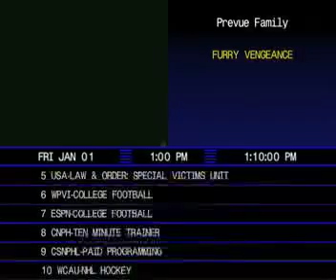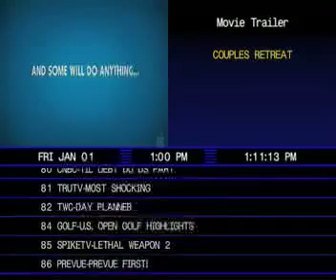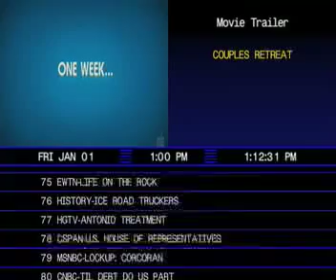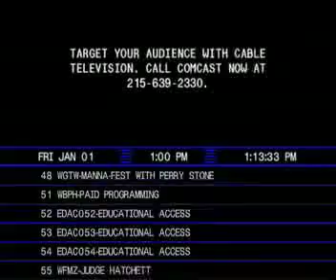Prevue Guide Simulator Preview 3 Part 3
I'm working on a Prevue Guide emulator using Quartz Composer on Mac OS X... This is very much a work in progress, and there will be more features later down the line. This is "revision 10.0". If you want to see the improvements since version 7.0, check out

The news and weather segment makes the whole thing lag a bit... It normally looks better, but iShowU was eating up some of the CPU needed to render everything. Also, the listings didn't seem to update when the time became 1:00PM. Lastly, the framerate seems pretty low in this recording, which makes the lines in between the scrolling listings look pretty odd, they seem to be blinking. It doesn't normally look like this.

Some of the features since the last version include new fonts (still not perfect, but better than before), Prevue Family, Prevue Ads (drawn randomly from a text file containing ads), and more.

Features for the next revision include Prevue Tonight (!) and eventually showing listings on time levels other than the current time.

I realize the news segment is from 1998/1999 and the guide is from 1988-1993... After I finish the 1993 guide I'm going to work on emulating the newer one.